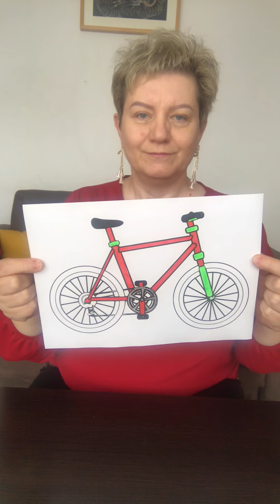Rower - koła z wachlarzyków